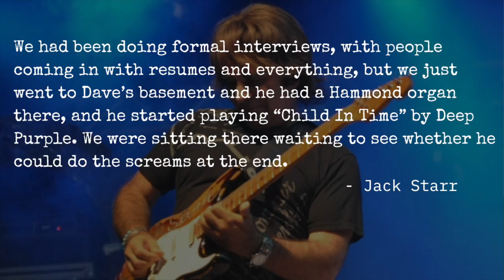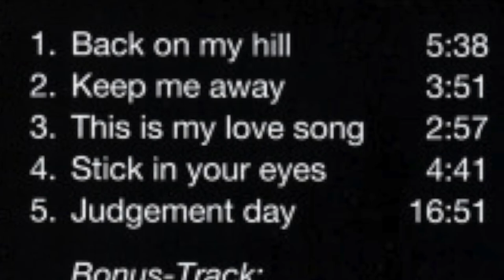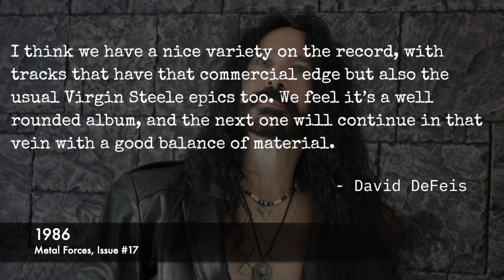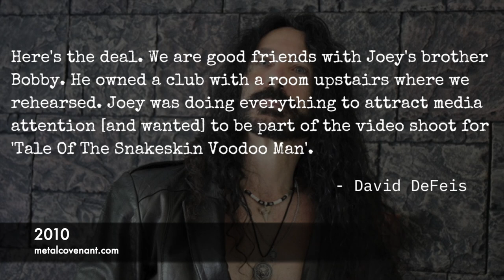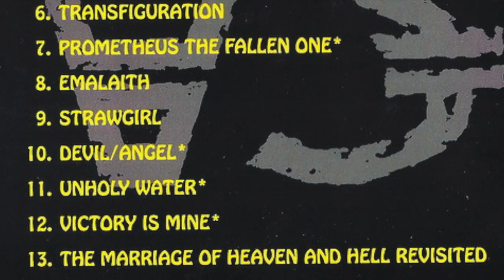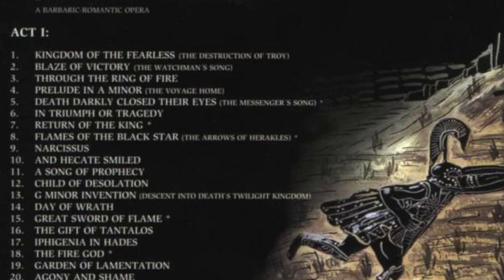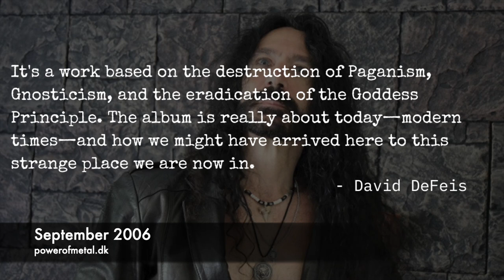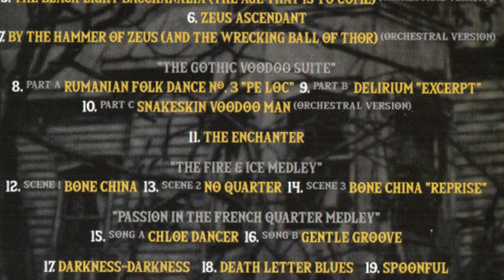Metal School - Virgin Steele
An overview and retrospective of Virgin Steele, a US power metal band that went under the radar while still delivering epic albums.